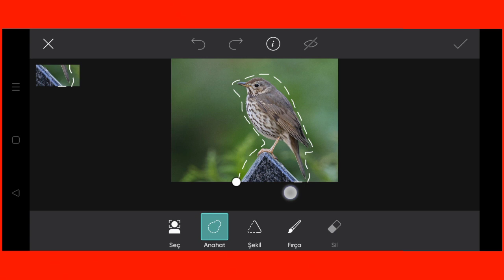Trending HDR video | A Screen Of Pure Pink sdc editing cc | Background | Bp Backdrop A380F K #150